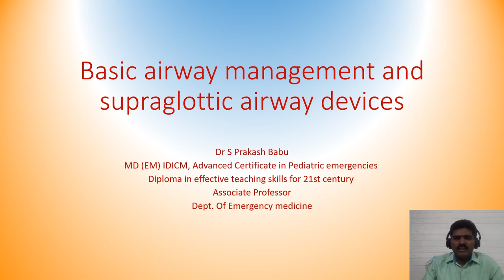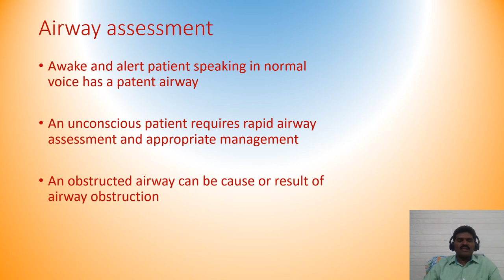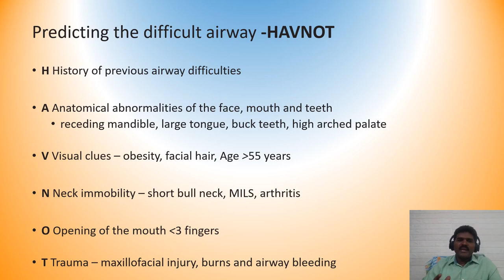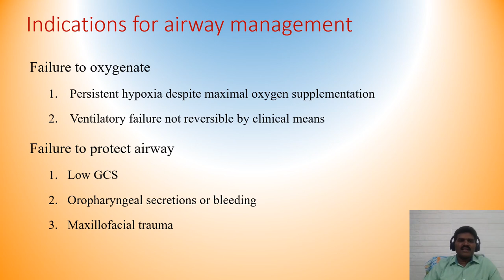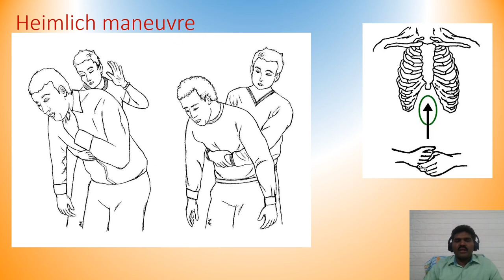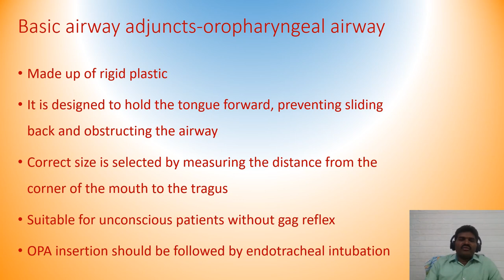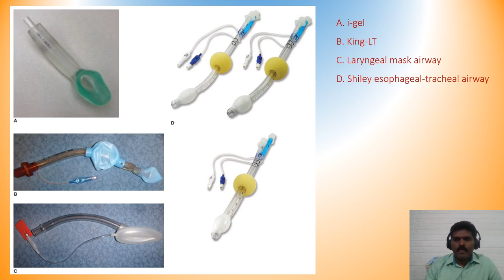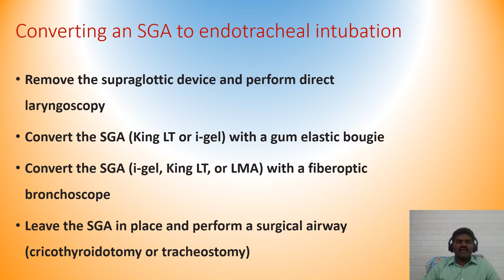basic airway management Dr S Prakash Babu